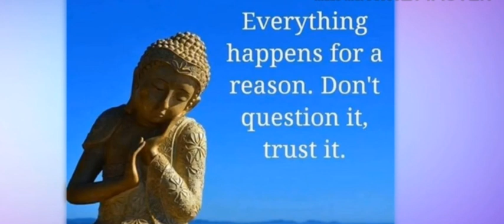I AM NOT A PRO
TRYING TO BE A PRO